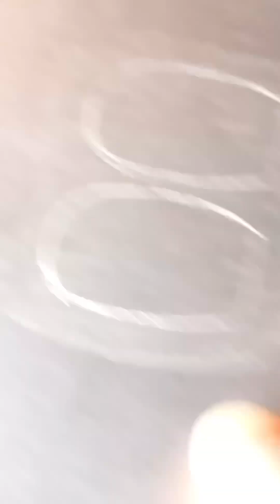Adesivos de unha a mão livre 😍